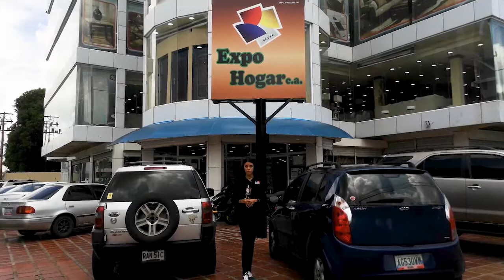🟢 Visita ExpoHogar Todo en un Solo Lugar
Disfruta de las ofertas de ExpoHogar y gira la ruleta de los descuentos, todo en un solo lugar